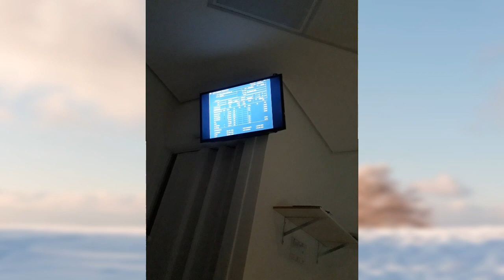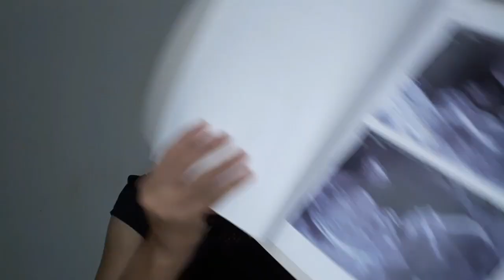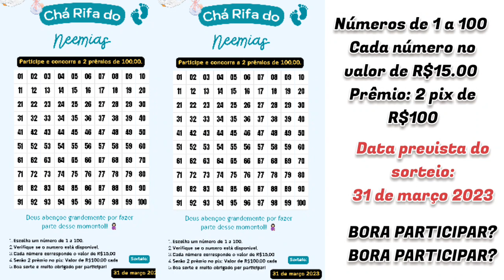DESCOBRINDO O SEXO DO BEBÊ! MENINA OU MENINO? QUAL SERÁ O NOME?🤰🏻gravidez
No vídeo de hoje vim compartilhar se meu bebê é menina ou menino, deixar registrado aqui, esse momento tão especial.

👉🏻Chá Rifa: Falei no final do vídeo!

Gente vou fazer um chá rifa do meu bebê, como aqui não conheço muita gente e a maioria da minha família mora longe, achei a idéia do chá rifa uma ótima oportunidade para todos participar desse momento e assim estará mim ajudando no enxoval do meu bebê e vcs tbm pode participar. Ficarei imensamente grata a todos que participar do chá rifa e se vc não puder participar, tudo bem viu? Já agradeço o carinho por estarem aqui.
Que Deus abençoe grandemente vcs! ❤

👉🏻Como vai funcionar:
É uma cartela com números de 1 a 100, cada número no valor de R$15,00
Serão 2 prêmios no valor de R$100 cada para dois ganhadores.
(Prêmio no pix)
Você escolhe um número e faz o pagamento via pix!
O sorteio será dia 31 de março de 2023 Vou fazer uma live ao vivo aqui no YouTube.

👉🏻Compre produtos para toda a família na minha loja dentro do site da Quatro estações